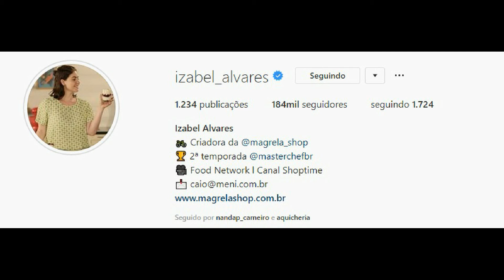STORIES DAS CHEFS KATLEEN LACERDA E IZABEL ALVARES 04/01/2020